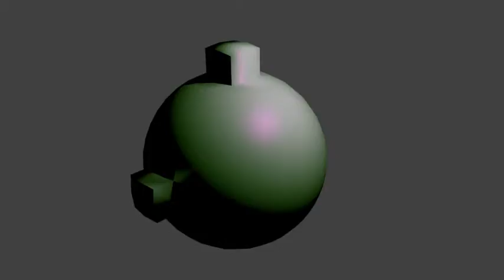Blender Animation Test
Hey, what's up everybody? I just got a program called "Blender" and I have fallen in love with it. It's a free 3-D animation/image program and this is my second animation I've made with it just to test it out. My first was a new intro I was going to do, and you might very well see it in the future. But I'm sorry for not uploading any videos lately my few viewers, but I've been really busy and then I got Blender.